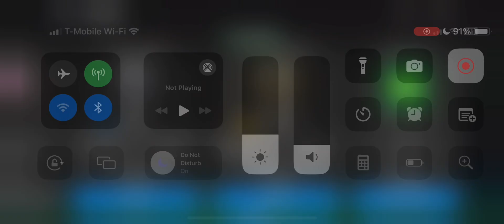I HATE YOU EA SPORTS 🤬🤬(explanation in desc.)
EA SPORTS KNOCKED ME DOWN A RANK WHEN THE H2H SEASON ENDED SO I LOST OVER 160,000 CUPS AND NOW I KEEP LOSING MY GAMES. I HATE YOU EA SPORTS 🤬🤬🤬🤬🤬